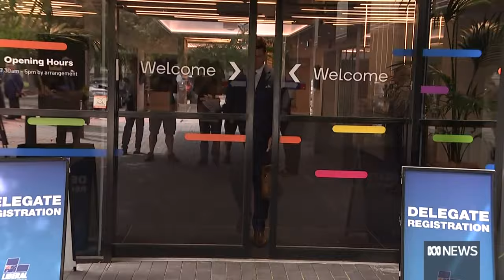An ex-SAS soldier will try to win back the seat of Tangney for the Libs | ABC News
The W.A. Liberal Party has preselected former SAS soldier, and winner of the Survivor tv reality show,  Mark Wales to try to win back the Perth seat of Tangney.